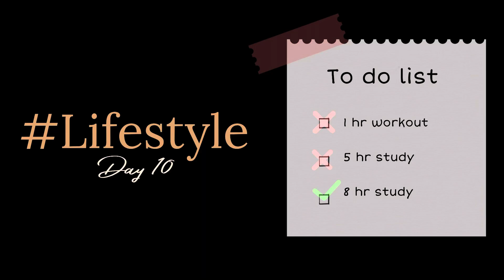Aaj to Maja aa gaya | Day 10 | Lifestyle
This day 10 of my vlog hope you like it and enjoy it and be part of this journey with me.